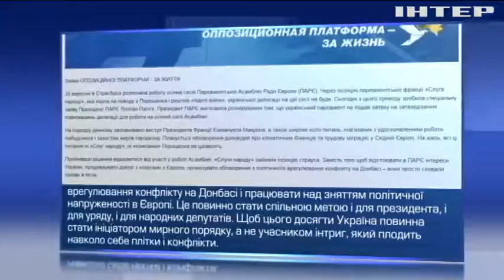Бойкот ПАРЄ може призвести до політичної ізоляції України - "Опозиційна платформа - За життя"